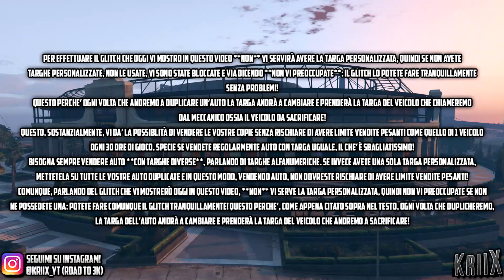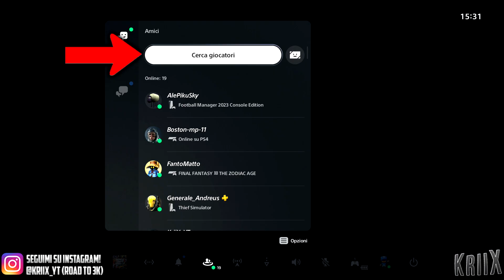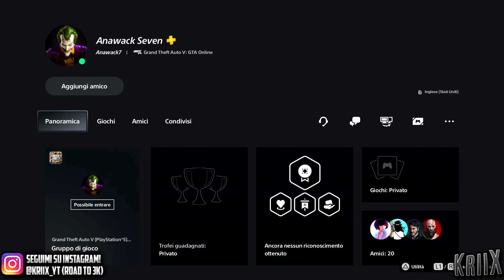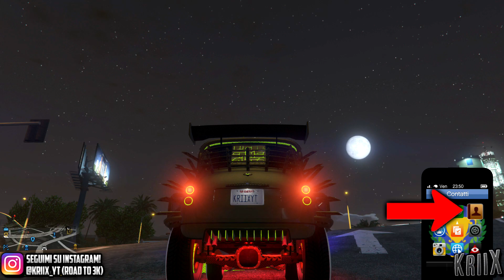⚠️PATCHATO⚠️COME GUADAGNARE 100 MILIONI IN 5 MINUTI su GTA 5 Online!💸*DUPLICAZIONE MASSIVA*💥GLITCH💥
Gustatevi il video e vi ricordo, al solito, di LASCIARE il vostro POLLICIONE IN SÙ BOMBA CHE MI AIUTA VERAMENTE PARECCHIO, INOLTRE ISCRIVETEVI AL CANALE PER NON PERDERVI TUTTI I GLITCH IN USCITA SU GTA👍🏻
(Iscriverti non costa niente, avanti! Schiaccia quel bottone e non te ne pentirai! :D)

📽️ VIDEO & LINKS CONSIGLIATI NEL VIDEO DA GUARDARE 📽️

👉🏻REQUISITI

- AMICO

- SESSIONE AD AMICI [sarebbe preferibile]

- BUNKER ACQUISTATO & ALLESTITO [per avere il contatto dell'Agente 14 nel cellulare]

- BASE OPERATIVA & UN QUALSIASI COLPO ATTIVO DLC APOCALISSE [Per iniziare il glitch partecipando all'invito di Lester della base operativa]

- VEICOLO ARMATO NELLA BASE OPERATIVA [Potete usare anche un veicolo qualsiasi ma se lo fate con i veicoli armati il glitch riesce meglio]

- AVENGER ACQUISTATO CON OFFICINA [l'Avenger deve trovarsi nella base operativa e NON nell'hangar]

- ARENAWAR ACQUISTATA CON ALMENO 1 PIANO GARAGE & VEICOLO DA DUPLICARE ALL'INTERNO

- TANTI GARAGE PIENO DI VEICOLI DA SACRIFICARE QUANTE DUPLICAZIONI VOLETE FARE [Elegy RH8 / Faggio / Sanchez e veicoli del genere come veicoli da sacrificare]

- CENTRO OPERATIVO MOBILE CON SLOT 3 DEPOSITO VEICOLO PERSONALE

💥 GLITCH FUNZIONANTE PER TUTTE LE CONSOLE PC / PS4 / PS5 / XBOX ONE / XBOX SERIES 💥

💸PER MODDARE IL VOSTRO ACCOUNT SU GTA 5 ONLINE [TUTTE LE CONSOLE]💸

📹CAPITOLI VIDEO📹
0:00 Intro
1:12 Il glitch È MASSIVO
1:30 Cos'è e come funziona un glitch di tipo MASSIVO
2:34 Per fare questo glitch NON VI SERVIRÀ la TARGA PERSONALIZZATA
3:14 Il glitch FUNZIONA per TUTTE LE CONSOLE
4:17 Requisiti
6:53 Spiegazione glitch - fase 1 Step per buggarsi
21:51 Spiegazione glitch - fase 2 Step per duplicare
32:49 Come continuare a duplicare massivamente
36:55 Questo glitch È PIÙ FACILE FARLO CHE SPIEGARLO
37:36 Se questa spiegazione non vi è bastata trovate nel canale altri video a riguardo di questo glitch che vi aiuteranno a capire
37:52 Differenze fra questa nuova versione e le versioni precedenti di questo glitch
39:06 Outro